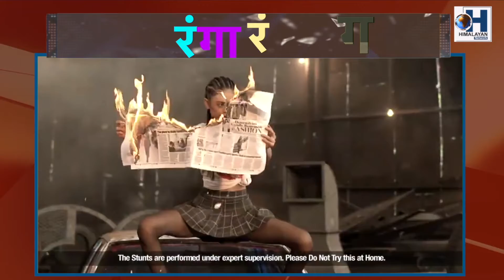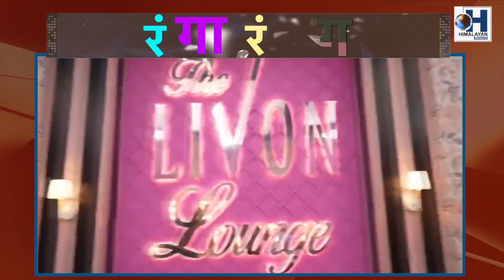MTV Super Model मा सिक्किमेली छोरी एक्सा बनिन् 1Runner Up- eksha subba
एक्सा - रोशनीबिच .5 को टक्कर